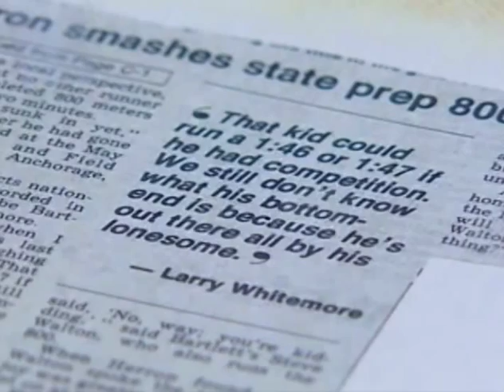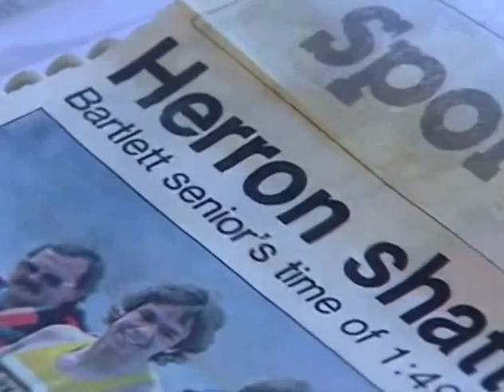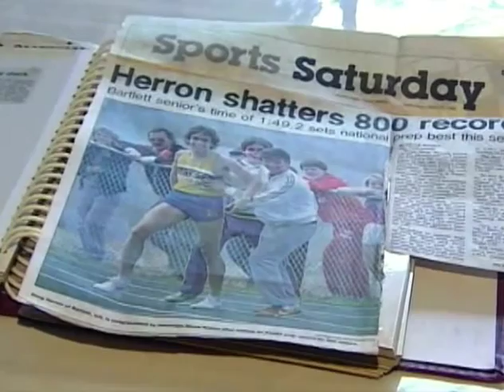Doug Herron's 800 Meter Run - Alaska Sports Hall of Fame Moment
Video feature produced by KTUU